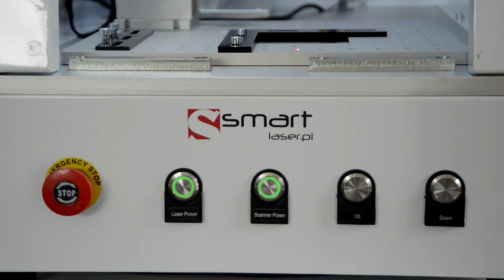SMART LASER FIBER I KLASA BEZPIECZEŃSTWA - DO ZNAKOWANIA METALI, CERAMIKI I NIEKTÓRYCH PLASTIKÓW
SMART LASER FIBER 2D - I KLASA BEZPIECZEŃSTWA
SYSTEM LASEROWY DO ZNAKOWANIA METALI, CERAMIKI I NIEKTÓRYCH PLASTIKÓW

Smart Laser Fiber 2D w zabudowie. Kompaktowa, ergonomiczna i nabiurkowa zabudowa wyposażona w otwierane frontowe drzwi czyni ten model bezpiecznym w użytkowaniu przez operatora i dla osób postronnych.
Smart Laser Fiber 2D w zabudowie wyposażony jest w nowoczesne źródło lasera, szybki i precyzyjny GaloScaner – firmy SINO-GALVO oraz soczewkę firmy Ronar-Smith.

NIEZAWODNOŚĆ – PRECYZJA – WYSOKA  WYDAJNOŚĆ
- żywotność – ponad 100 000 godz. pracy
- brak materiałów eksploatacyjnych oraz kalibracji systemu
- duża wydajność oraz stabilna praca systemu
- mały pobór mocy - poniżej 500 Watt
- laser chłodzony powietrzem, brak dodatkowych chłodnic

Smart Laser FIBER idealny do znakowania:

- METALE oraz ich stopy : stale, mosiądz, aluminium, miedź
- METALE SZLACHETNE oraz rzadkie : srebro, złoto, platynę, tytan
- METALE: powlekane, anodowane oraz oksydowane
- PLASTIC: jak ABS, Nylon, PES, PVC, Makrolon.
- PRODUKTY REKLAMOWE: breloki, długopisy, pamięci usb, power banki, wizytowniki.
- PRODUKTY PRZEMYSŁOWE: . znakowanie w przemyśle samochodowym
  oraz maszynowym, grawerowanie, identyfikacja, opisywanie kodami oraz numerowanie.

Fiber Laser Engraving Machine, Laser Marking Machine, 20W/30W/50W/.
Metal and Plastic Laser Engraving, Marking and Etching Systems.
Laser engraving stainless steel, brass, aluminum (iPhone, iPad ), iron, gold, silver,
titanium and metal, laser engraving plastic, marble, ceremic etc.
Industrial fiber laser engraving machine manufacturer.
Desktop laser engraving machine for metal laser engraving and plastics marking.
Laser engraving logo, text, QR code, bar code, serial number.

Industrial Laser Engraving Application:
Electronic Components: Resistors, Capacitors, Chips,
Printed Circuit Boards, Computer Keyboard, etc.
Mechanical Parts: Bearing, Gears, Standard Parts, Motor, etc.
Instrument: Panel Board, Nameplates, Precision equipment, etc.
Hardware Tools: Knives, Tools, Measuring Tools, Cutting Tools, etc.

Nic prostszego .
POLAND
81-057 Gdynia, ul. Raduńska 23 A